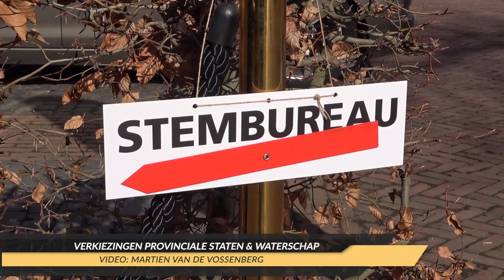Verkiezingen Provinciale Staten en Waterschap